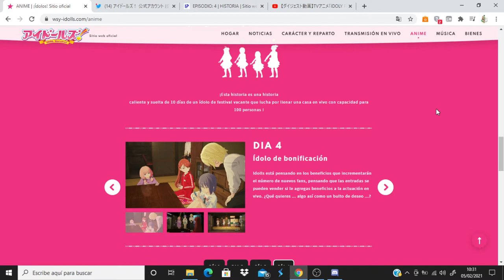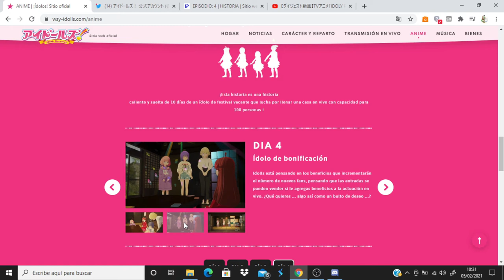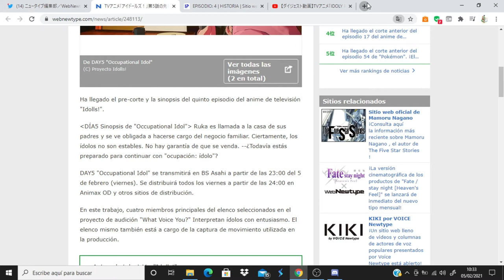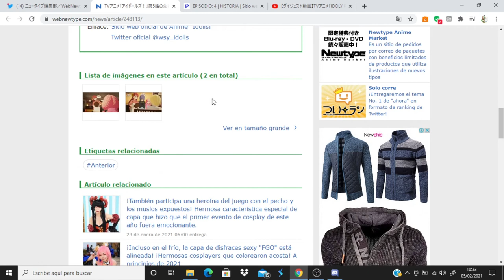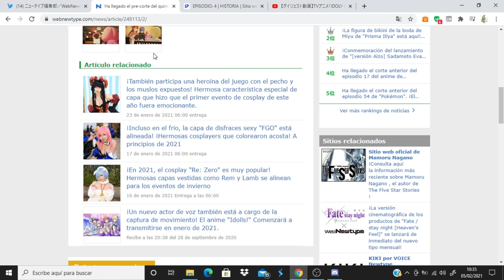Idolls! comentando avance del capitulo 5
Anime Opening and Ending: Idolls!
Idolls! Idolls!IdolSurvival